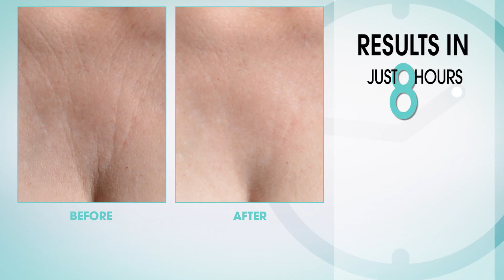SiO's Medical Advisor, Dr. Dendy Engelman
SiO Beauty's medical advisor, NYC Celebrity Dermatologist Dr. Dendy Engelman, speaks to the science of SiO and why it works so well for the décolleté.